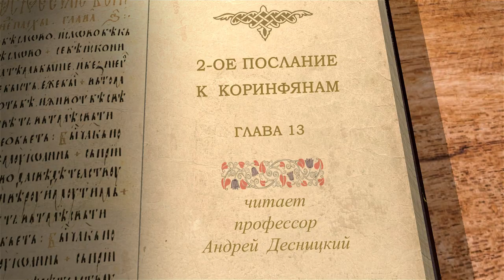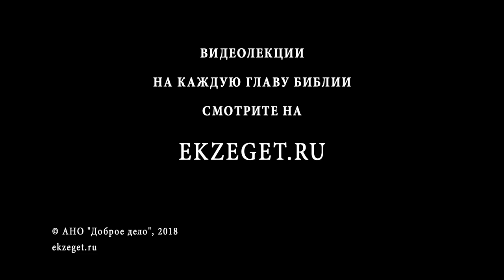Второе Послание к Коринфянам. Глава 13. Андрей Десницкий. Новый Завет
Вашему вниманию предлагается цикл лекций на 2 послание к Коринфянам апостола Павла. Читает и комментирует профессор, филолог, библеист и переводчик Андрей Десницкий.
Итак, Апостол Павел сначала кротостью, а затем и строгостью внушает Коринфян не бросать благочестия и испытывать самих себя, в вере ли они Христовой? Ведь для Апостолов радость - в совершенстве Коринфян. Как Апостол и саму строгость соединил с кротостью? И вот, Павел завершает послание утешительно-назидательным словом. Последний стих, свидетельствующий о Троице, произносится священником на Литургии верных.